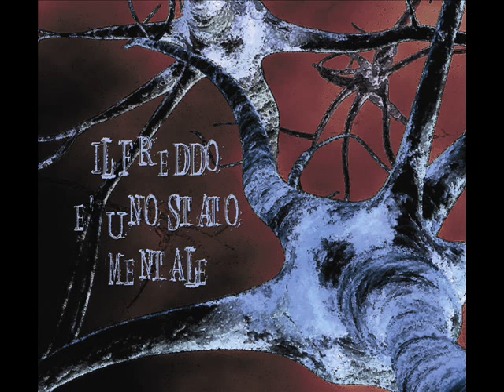Ego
Terzo brano dell'EP: "Il Freddo è Uno Stato Mentale" del 2010.
Tommaso Lostia: Chitarre, voci.
Daniele "Orange" Dezi: Basso
Claudio Gatta: Batteria